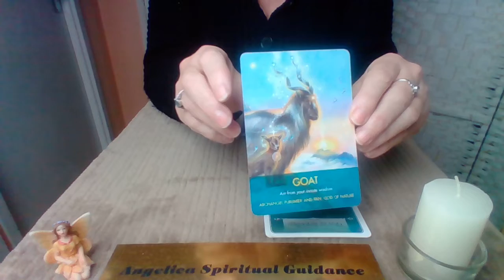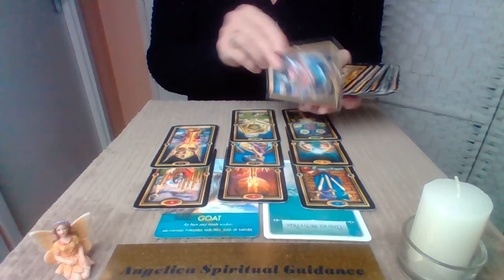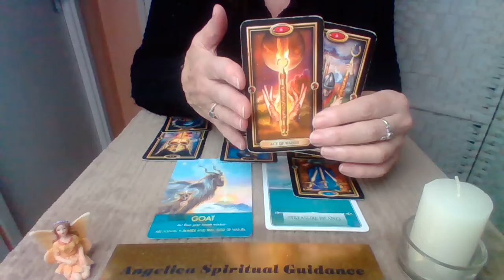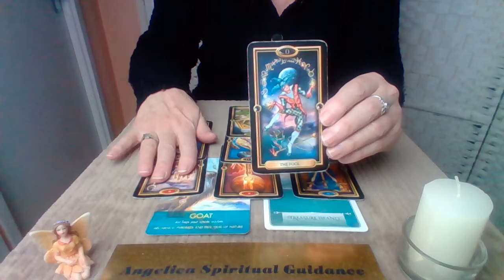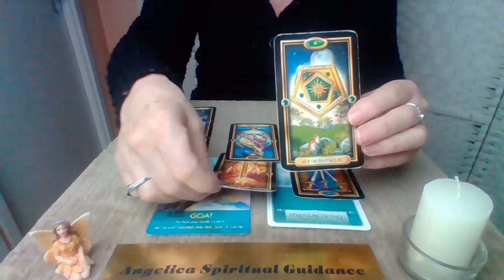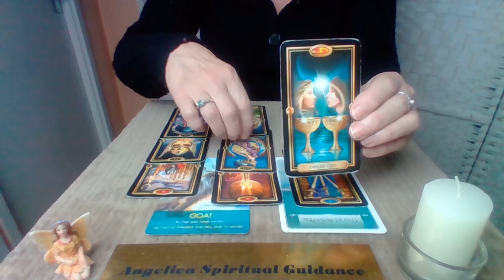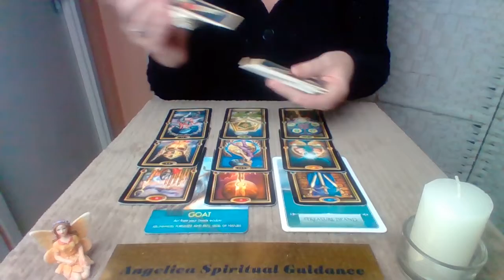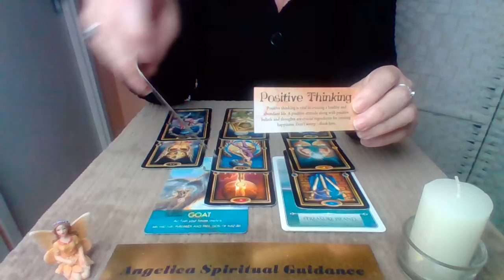Cancer Bonus December 2022 - Blessings Coming Through. Taking Up New Ventures !